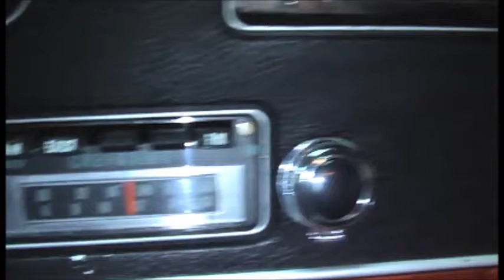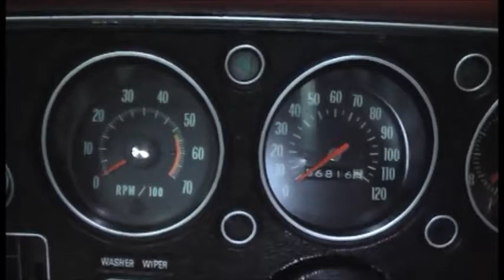Spectacular 1970 Chevelle SS For Sale!